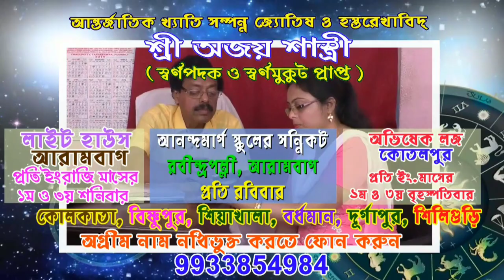গৃহবন্দী মানুষ, সমুদ্র সৈকত দাপিয়ে বেড়াচ্ছে কচ্ছপরা---রিয়েল স্টোরি